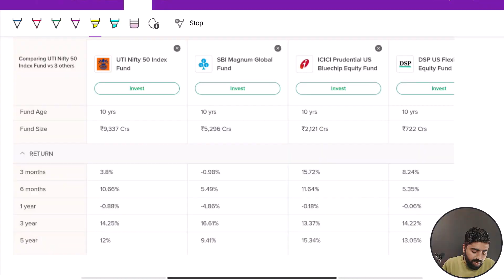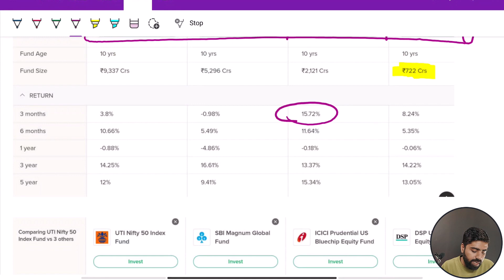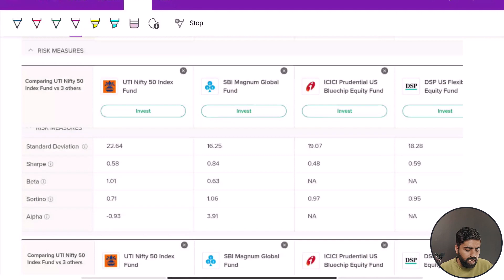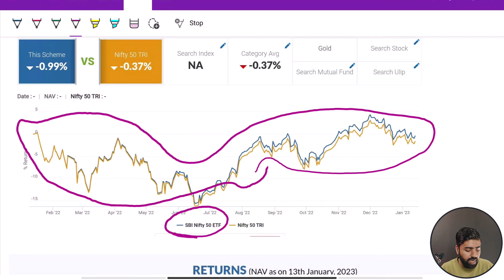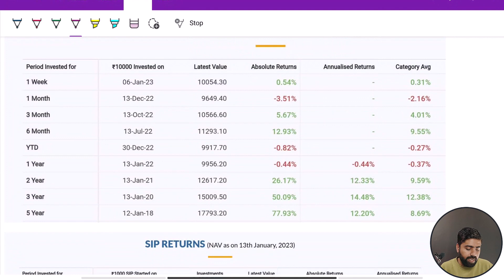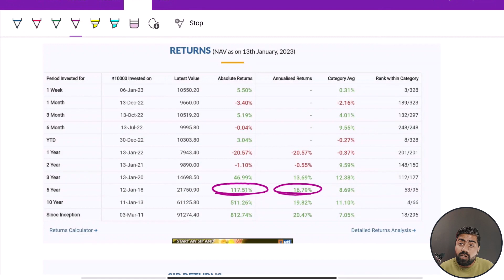JARUR LENA🤑 best mutual funds to buy now in india| mutual fund investment